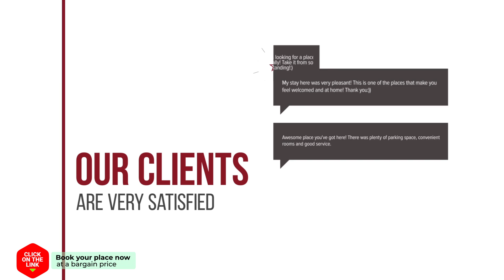Acequion Beach Apartment hotel review | Hotels in 03185 Torrevieja | Spain Hotels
Acequion Beach Apartment hotel video review. Hotels in 03185 Torrevieja, european 3 stars hotels.